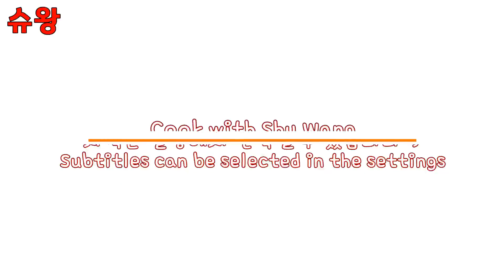[도토리묵무침] 집에서 전문점맛 내는 비법 대공개 | 더워지는 요즘 최고의 양념비율로 냉파 어때요? | 맛있는 다이어트 도토리요리 | 슈왕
✔슈기님은 30년 요리인생, 전문 한식조리사입니다🧑‍🍳

✅ 오늘의 셰프(Chef) : 슈기(Mom)
✅ 자막(Subtitles) : 막내(Lucy)

🧡재료🧡
1. 도토리묵,  들기름, 식초, 양파, 상추, 깻잎, 쑥갓, 오이, 당근
2. 진간장, 고춧가루, 다진마늘, 설탕, 매실액, 참기름, 통깨

🧡Ingredient🧡
1. Acorn jelly, perilla oil, vinegar, onion, lettuce, sesame leaf, mugwort, cucumber, carrot
2. Soy sauce, red pepper powder, minced garlic, sugar, plum juice, sesame oil, sesame seeds

🙇‍♀️답변이 늦을 수 있는 점, 양해부탁드려요!!